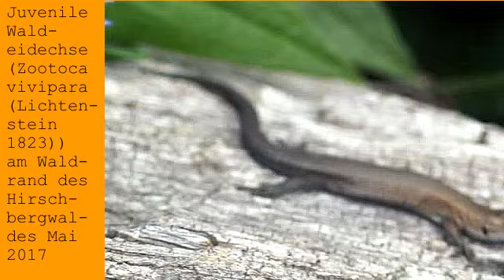Naturbeobachtung Waldeidechse(Zootoca vivipara(Lichtenstein 1823)) beim Sich Sonnen Mai 2017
Täglich sterben 100 bis 150 Arten inzwischen... Noch lässt sich "Natur" beobachten - wie lange wohl noch?
Die Waldeidechse(Zootoca vivipara) wurde von der Gesellschaft für Herpetologie und Terrarienkunde zum Reptil des Jahres 2006 gewählt.